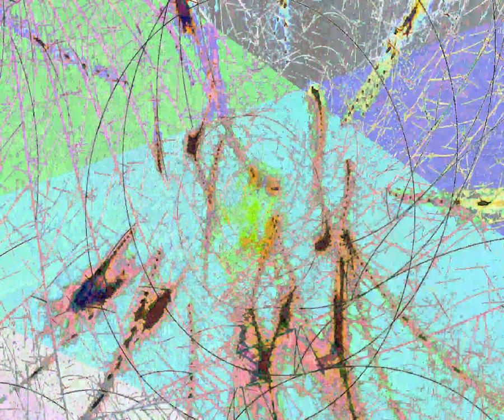[EPILEPSY WARNING] Movie 23 09 30 05h51m02s